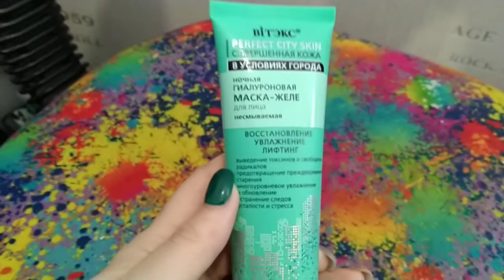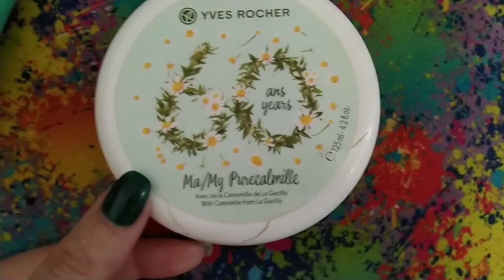Влог/Цвет настроения жёлтый!!!Джемпера не будет??? Будет!!!И не один!!!